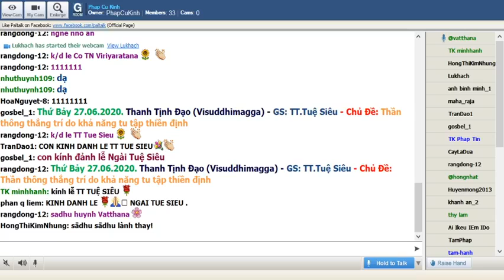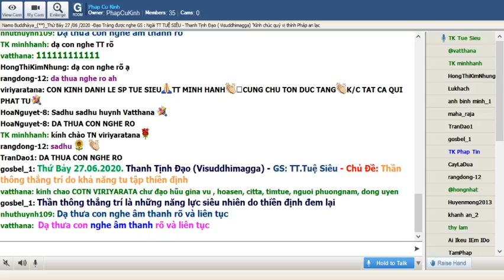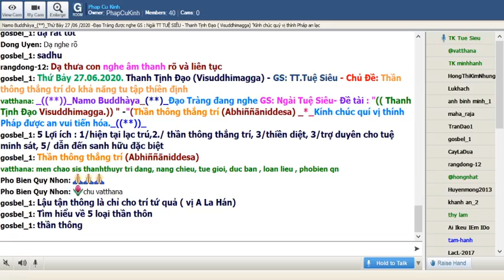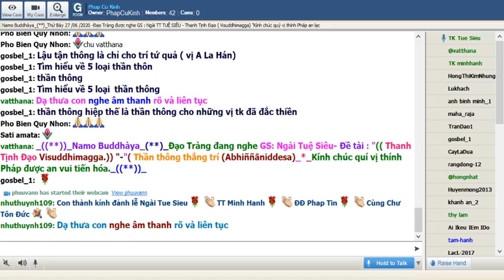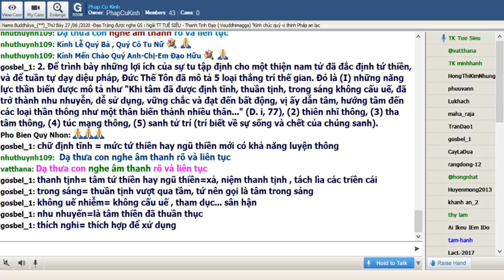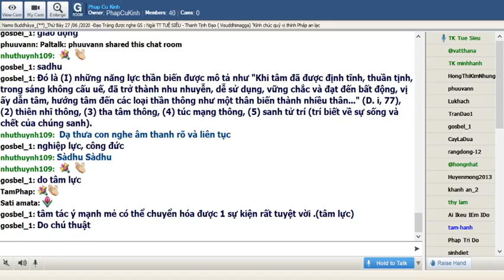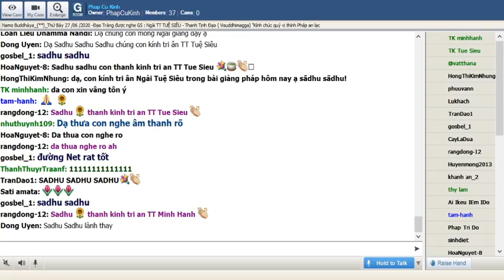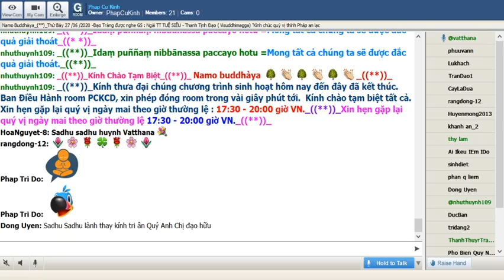40_Thứ Bảy June 27-2020.Ngài Tuệ Siêu thuyết giảng Thanh Tịnh Đạo-Visuddhimagga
40_Thứ Bảy June 27-2020.Ngài Tuệ Siêu thuyết giảng Thanh Tịnh Đạo-Visuddhimagga ( Buổi 39) Đề tài :"Thần thông thắng trí do khả năng tu tập thiền định(Abhiññāniddesa)_*_